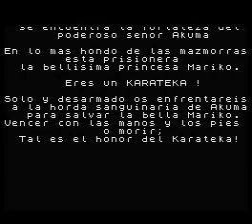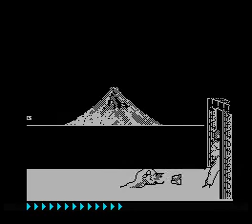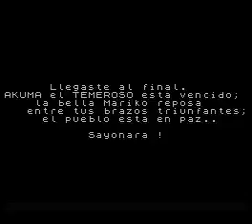Karateka (ZX Spectrum)